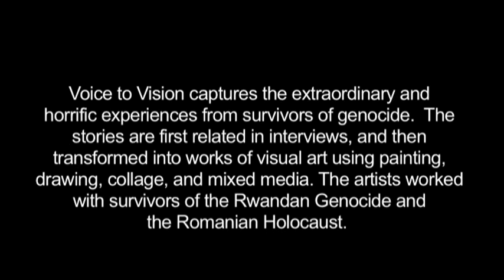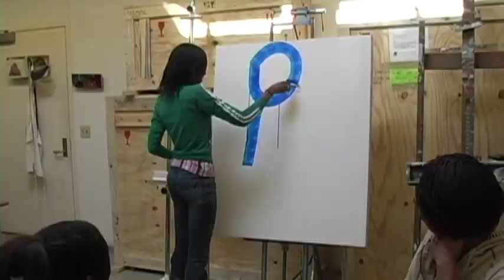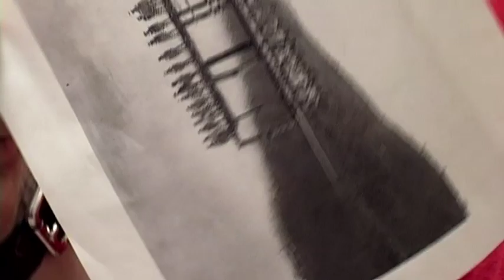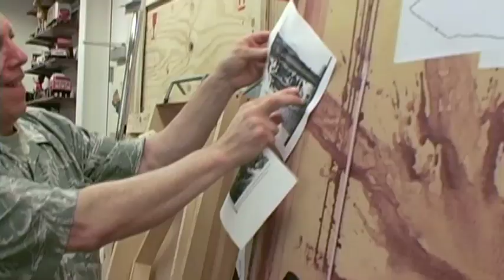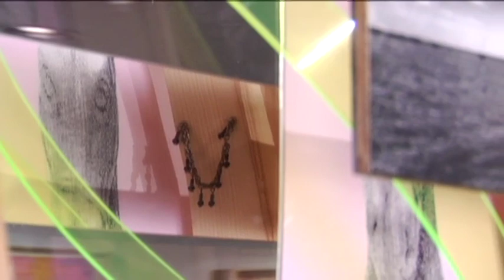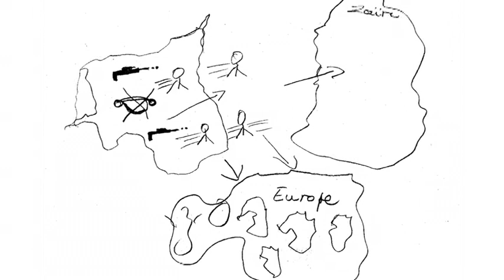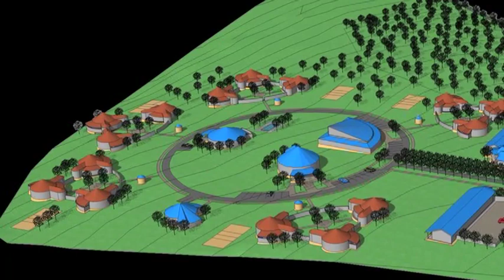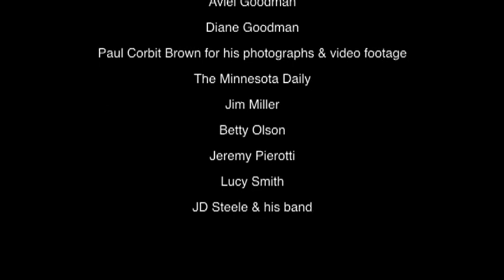Voice to Vision: Romania 1941/Rwanda 1994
Max and Edith Goodman, Holocaust survivors from Romania, bond with Rwandan survivor Alice Tuza and her sister, Floriane Robins-Brown, who helped her escape Rwanda. They share their stories with each and make artwork that expresses their experiences.